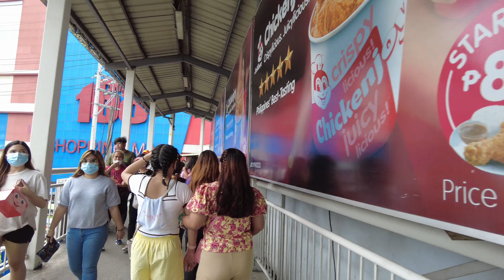[4K] HD DIVISORIA MANILA 168 Shopping MALL TOUR | Best Christmas Bargain Destination 2023